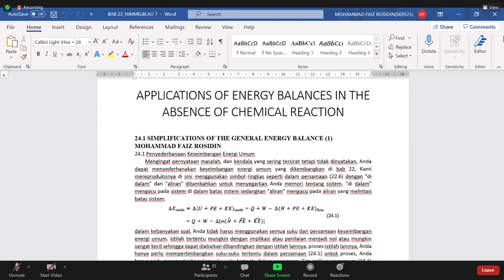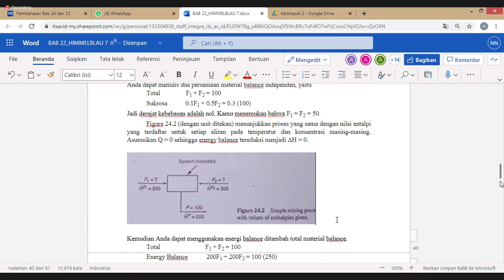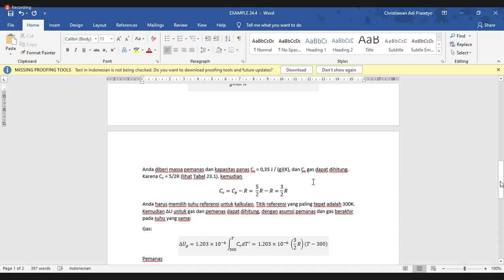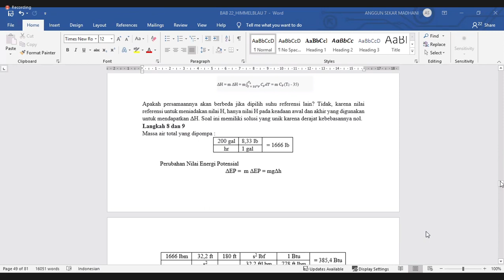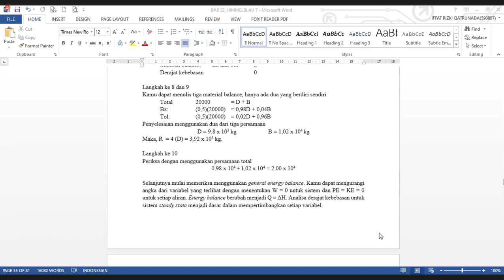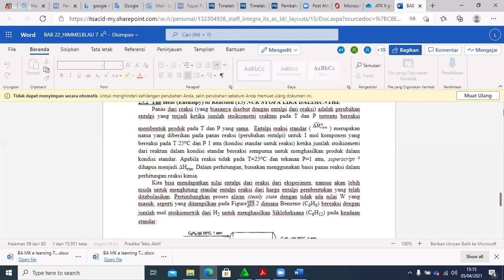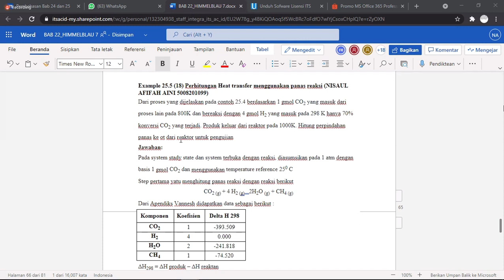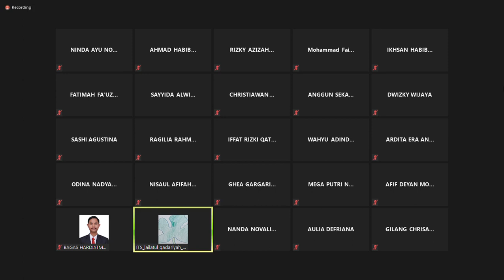Azaz Teknik Kimia II (5 April 2021)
Pembahasan Bab 24 dan 25